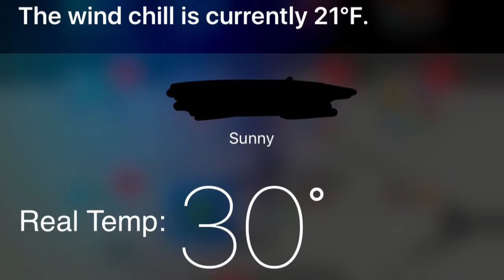FLIR vs Milk Jug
I shoot a jug of warm water with a 22 Long rifle and record it using the FLIR One pro